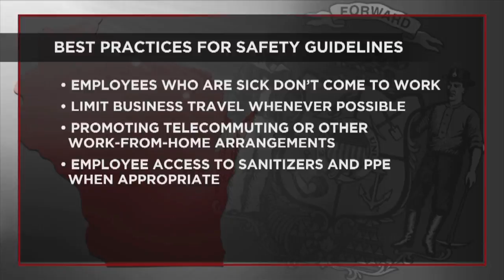Safety Guidelines to Reopen